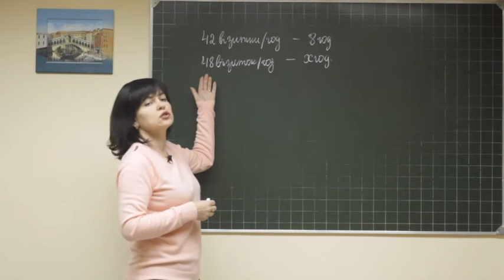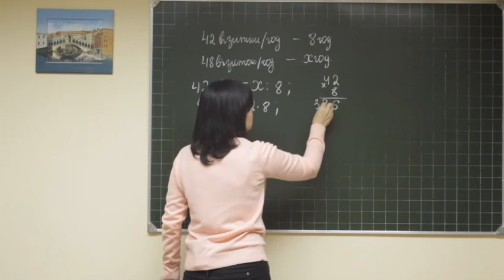Math didaktika F6 160